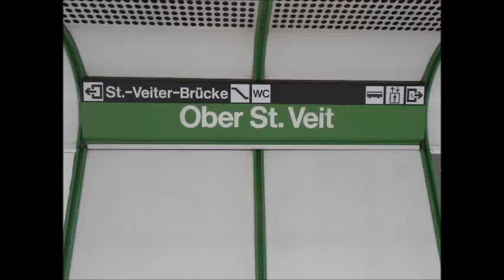U-Bahn Wien - U-Bahn-Station Ober St. Veit U4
Die Station wurde 1981 eröffnet. Sie liegt im 13. Wiener Gemeindebezirk Hietzing. Namensgeber ist der ehemalige Wiener Vorort Ober Sankt Veit, der südlich der Station im 13. Bezirk liegt. Die Station erstreckt sich parallel zwischen dem Bett des Wienflusses und dem stark befahrenen Hietzinger Kai und verfügt über zwei Ausgänge an beiden Enden, westlich zur St. Veiter Brücke, östlich zum Preindlsteg. Es bestehen Umsteigemöglichkeiten zu den Buslinien 47A, 54B und 55B. Ursprünglich gehörte die Station zur oberen Wientallinie (zwischen dem Bahnhof Hütteldorf und der Station Meidling Hauptstraße). Die Eröffnung erfolgte am 1. Juni 1898, wobei sich nur am westlichen Ende ein Aufnahmegebäude befand. Im Zweiten Weltkrieg wurde die Haltestelle kaum beschädigt, Instandsetzungsarbeiten waren aber notwendig. Die Planungen für den Umbau auf U-Bahn-Betrieb begannen 1976, die für das an die Station anschließende Unterwerk 1977. Das Aufnahmegebäude Otto Wagners blieb zwar erhalten, die Bahnsteigdächer, ein großer Teil des Stiegenbereichs sowie die alte Blockhütte wurden aber abgerissen und durch das Panelsystem der Architektengruppe U-Bahn ersetzt. Im Gebäude selbst wurden die WC-Anlagen und die Trafik adaptiert, der Bereich der ehemaligen Klassenräume in einen Automatenwartungsraum, einen Reinigungsraum, einen Müllraum und in ein Sand- und Salzmagazin umgewandelt. Das zusätzlich gebaute Unterwerk dient der Stromversorgung zwischen Hietzing und Hütteldorf. Es besteht aus einem Kabelkeller, einer Stahlbetonkonstruktion, die auf die ursprünglichen Futtermauern aufgesetzt ist, sowie den darüber liegenden Steuerungs- und Stromversorgungsanlagen, einer Stahlkonstruktion. Die Eröffnung für den U-Bahn-Betrieb erfolgte am 20. Dezember 1981. Um den Zugang zu vereinfachen, wurde am östlichen Stationsende eine weitere Zugangsmöglichkeit mit Aufzügen gebaut und am 21. Dezember 2001 eröffnet.